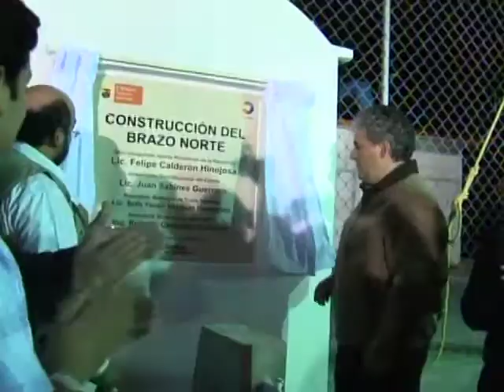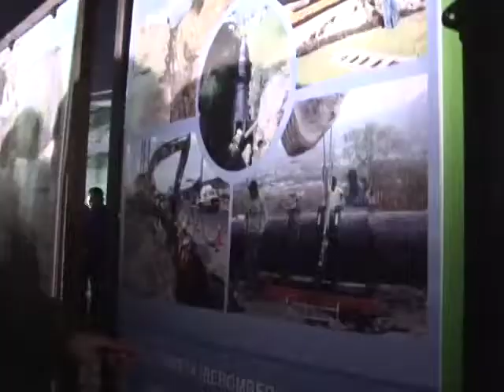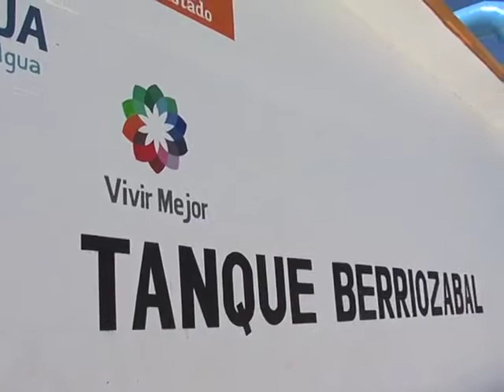Juan Sabines Ciudad del agua y brazo norte de Berriozabal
Con una inversión superior a los mil 100 millones de pesos se ha contruido Ciudad del Agua y la terminación del brazo norte en Berriozabal para mejorar el abastecimiento del vital liquido a los habitantes de colonias del centro y norte de Tuxtla Gutiérrez y de trece colonias y ocho barrios de este municipio.
Acompañado de la presidenta de DIF Isabel Aguilera el gobernador Juan Sabines Guerrero dijo que el pueblo es la inspiración de su administración para detonar este tipo de obras que significan salud y dignidad.